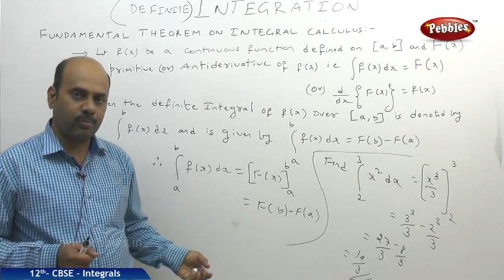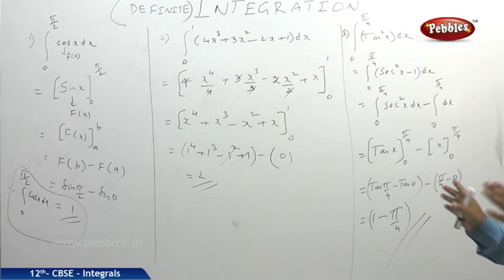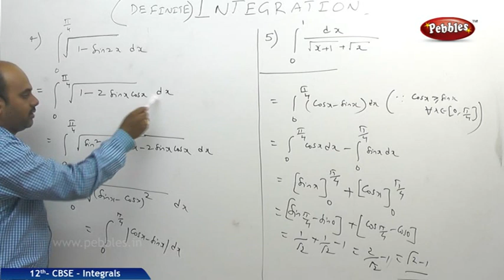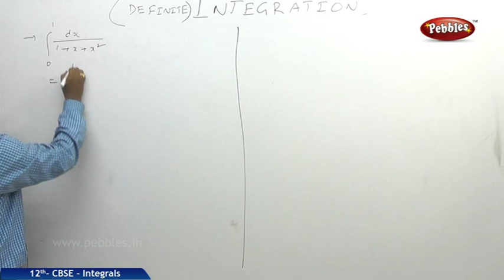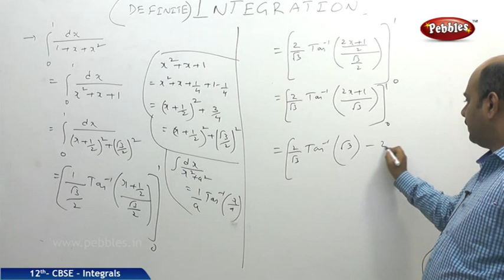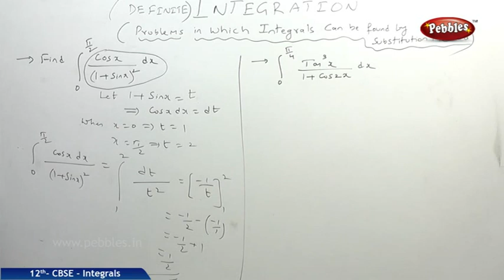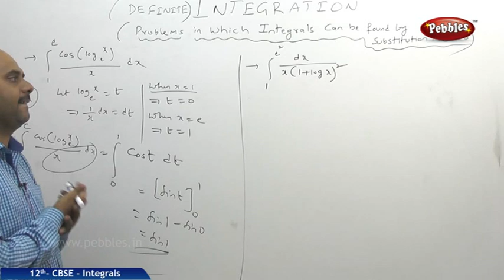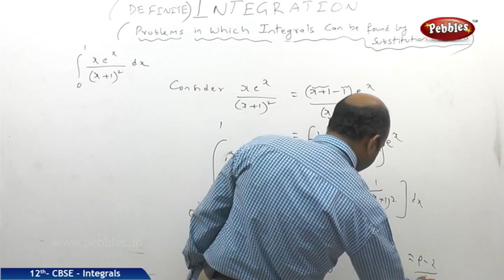CLASS 12th MATHS | INTEGRALS PART-11| full chapters | CBSE Syllabus MATHS